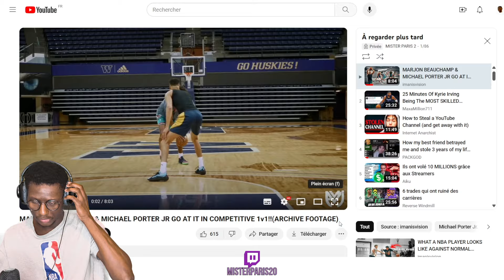MPJ CONTRE MARJON BEAUCHAMP, 1 CONTRE LES JOUEURS NBA SONT TROP FORTS.